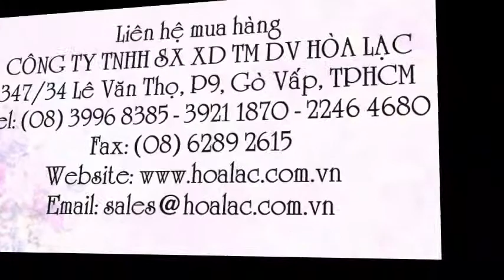Đèn tuýp bóng Led ánh sáng trắng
Liên hệ: Công ty TNHH SX XD TM DV Hòa Lạc Tel: - 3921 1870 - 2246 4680 Đèn tuýp bóng LED dài 1,2m , Bóng đèn tuýp LED ánh sáng trắng dài 1,2m, Bóng đèn tuýp LED ánh sáng trắng, Bóng đèn tuýp dài 1,2m LED , Bóng đèn tuýp dài 1,2m, Bóng tuýp LED thắp sáng dài 1,2m, Bóng tuýp LED thắp sáng , Bóng tuýp LED , Bóng tuýp LED dài 1,2m , Bóng tuýp LED dài 1,2m màu trắng , - Bóng đèn tuýp LED dài 1,2m màu trắng, Bóng đèn tuýp LED dài 1,2m, Bóng đèn tuýp LED , Bóng đèn tuýp , Đèn tuýp LED dài 1,2m ánh sáng trắng không máng, Đèn tuýp LED dài 1,2m ánh sáng trắng, Đèn tuýp LED dài 1,2m, - Đèn tuýp LEd , Đèn tuýp bóng Led ánh sáng trắng không máng, Đèn tuýp bóng Led ánh sáng trắng, Đèn tuýp bóng Led màu trắng , Đèn tuýp bóng Led , Đèn tuýp , Đèn tuýp LED 1.2m , - Đèn tuýp LED 1.2m màu trắng , Đèn tuýp LED 1.2m màu trắng ( không máng )